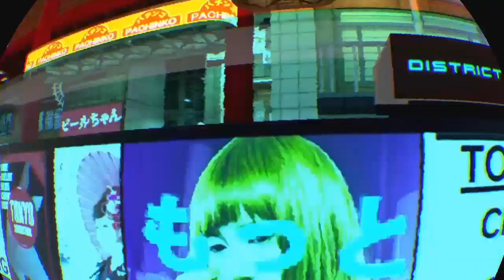KING SHIT*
SHAREfactory™